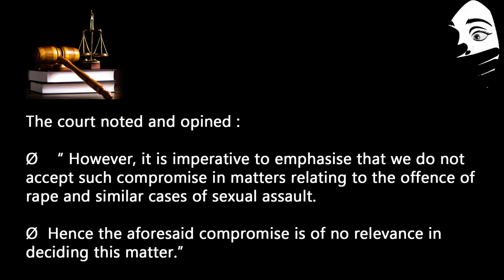PATHLEGAL JUDGEMENT:WHILE DECIDING RAPE CASE COMPROMISE BETWEEN ACCUSED&VICTIM IS OF NO RELEVANCE:SC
In one of its recent order, the Supreme Court of India has stressed upon the fact that compromise between a rape accused and the victim is of no relevance in deciding criminal cases. The bench of Justice Mohan M. Shantanagoudar and Justice Krishna Murari observed thus while disposing of a criminal appeal. You can file an appeal with the help of criminal lawyers in India.